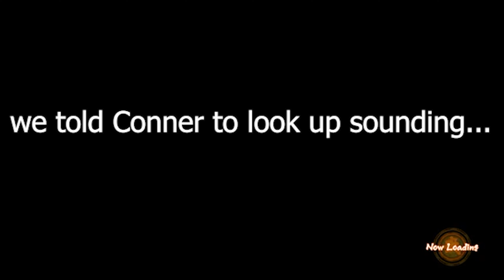Gogeta Fight part2:Electric Boogaloo:The Sequel:Chipwrecked:Ressurection:II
The long awaited sequal of our fights against the Gogeta boss. Will we prevail, probably not but you don't know that.

and
Conner (fallendevils123)